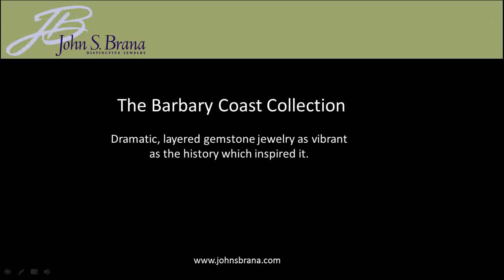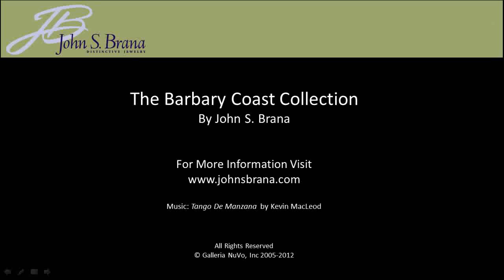Barbary Coast Beaded Jewelry Collection by San Francisco jewelry designer John S Brana | gemstone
Barbary Coast Beaded Jewelry Collection by San Francisco jewelry designer John S Brana